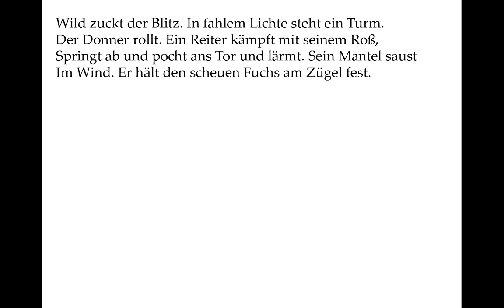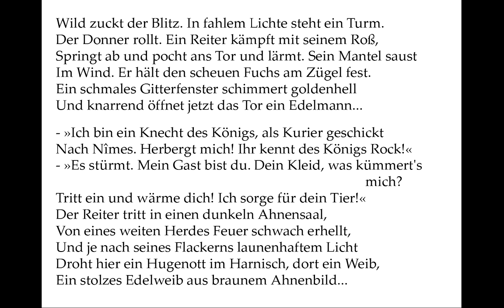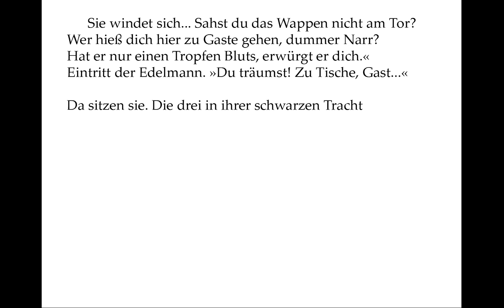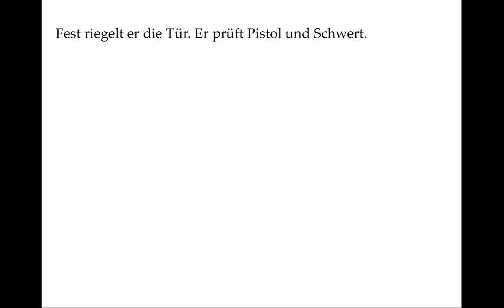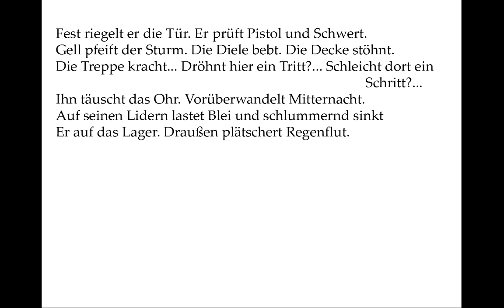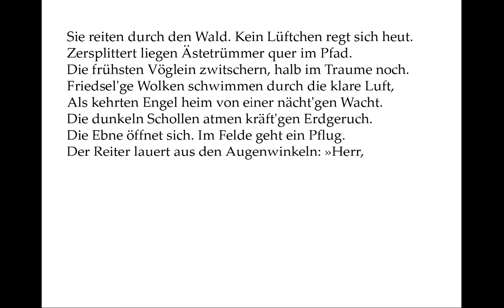Meyer, Conrad Ferdinand: Die Füße im Feuer (Balladen sprechen 21)